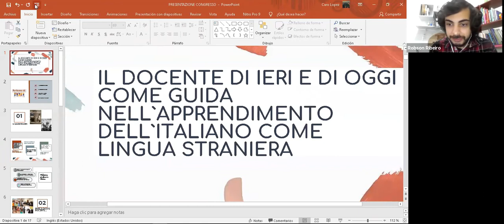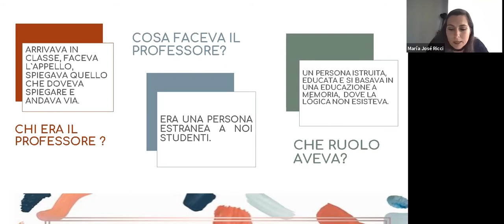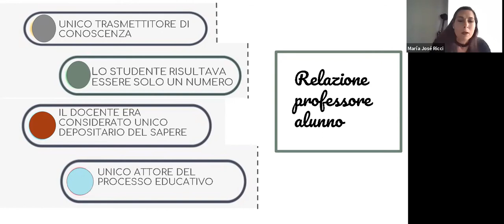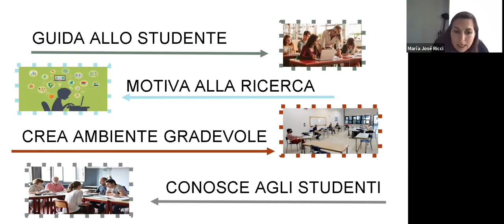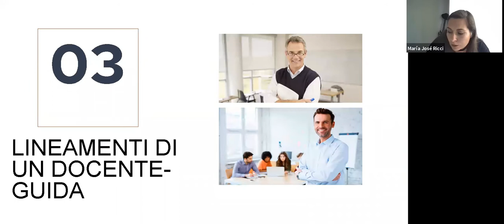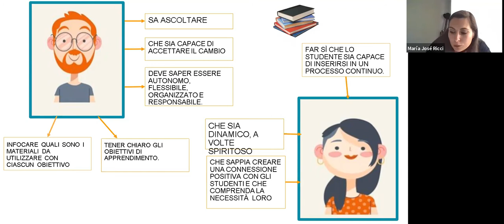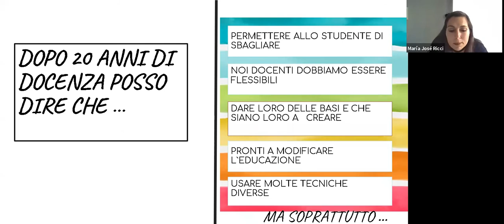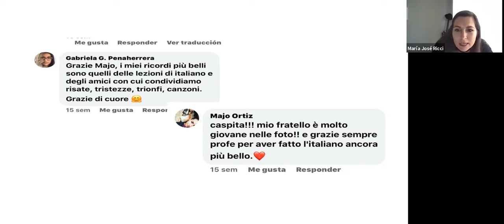L'insegnamento dell'italiano (María Ricci - Poliglotar 2020)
Master in Didattica Italiana nell'Università Tor Vergata di Roma. Docente di Italiano nella Società Dante Alighieri di Cuenca a partire dall'anno 2006 fino ad oggi. Docente di Italiano nell'Università di Cuenca, da novembre 2010 fino ad oggi. Direttrice Accademica e Culturale della  Societá Dante Alighieri Comitato di Cuenca dall'anno 2008 fino ad oggi. Assistente di prenotazioni ed emissioni di biglietti aerei nazionali da  luglio a ottobre 1997 Austrotur Agenzia di Viaggi  Ltda. Cuenca-Ecuador. Professoressa di Italiano nell'Istituto EQUINOCCIAL ESCUELA ANDINAS DE LENGUAS di Cuenca dall'anno 2000 fino al 2003. Traduttrice della  Societá Dante Alighieri dall'anno 2008 al 2010. Traduttrice del Dipartimento di Lingue dell'Università di Cuenca dall'anno 2012 fino ad oggi. Traduttrice della  Società Dante Alighieri a partire dal 1º settembre 2020.